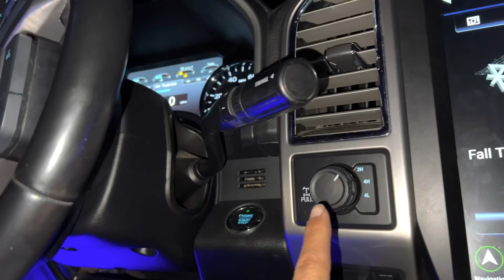How to drive a Sema truck on 2 wheels 101!// Racing Gabe Farrells Murder Ram!